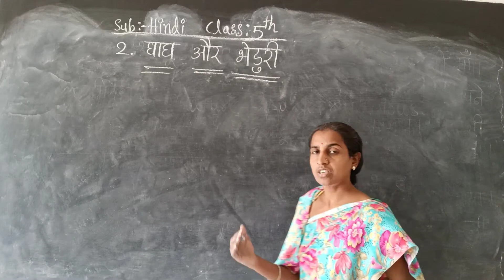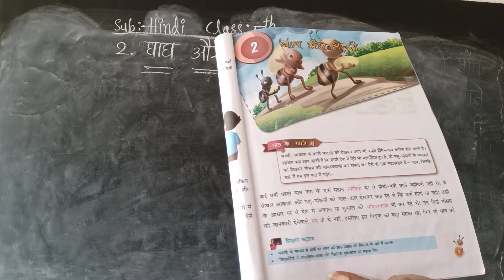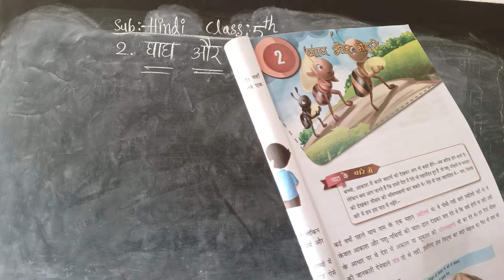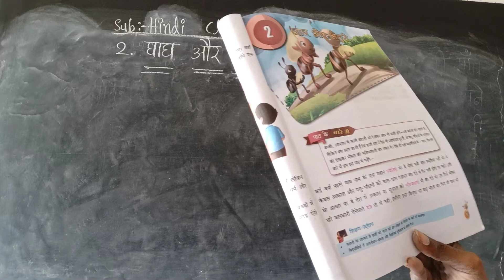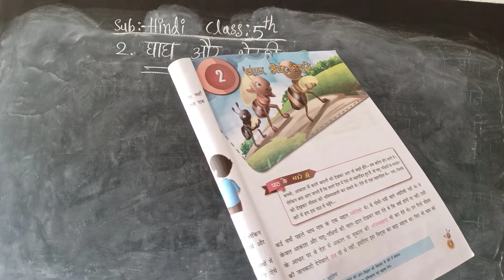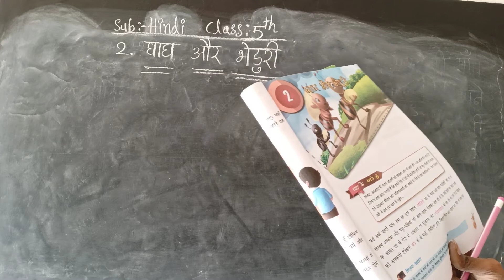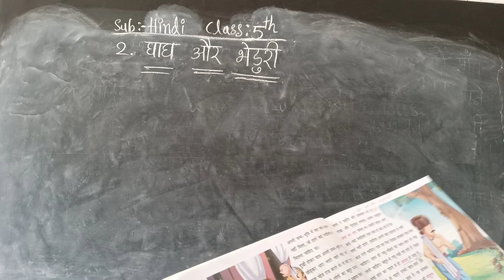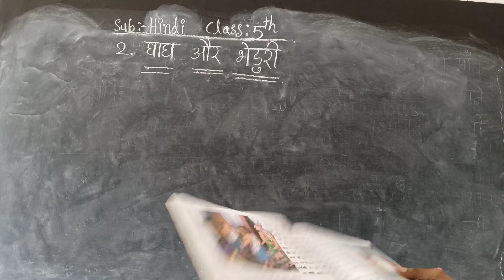CLASS 5 HINDI